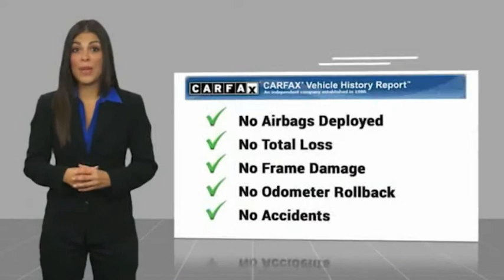2017 Mercedes-Benz C-Class P11924Q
2017 Mercedes-Benz C-Class C 300

This Dakota Brown Metallic 2017 Mercedes-Benz C-Class C 300 might be just the sedan for you.  This one's on the market for $24,875.  It has mileage with 24 MPG in the city and 34 MPG on the highway.  For a good-looking vehicle from the inside out, this sedan features a beautiful dakota brown metallic exterior along with a silk beige/black interior.  View this beauty and our entire inventory today! Call for more details.